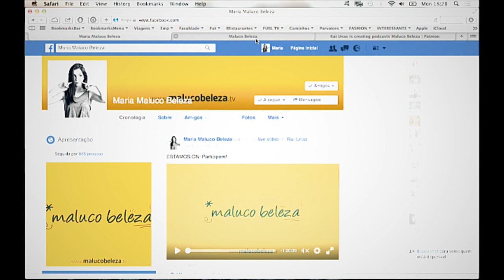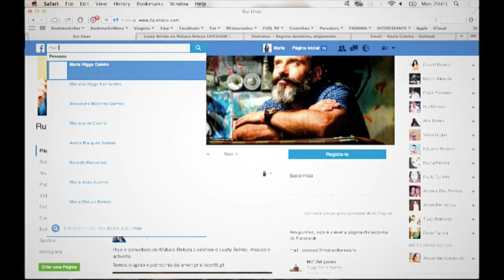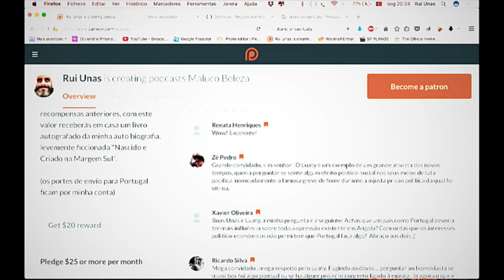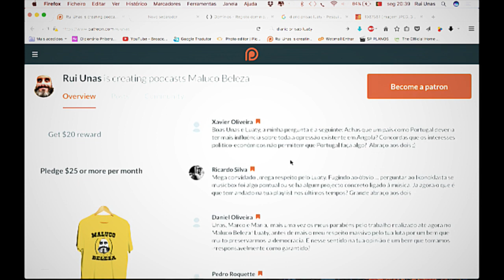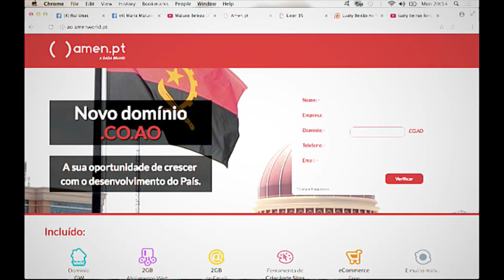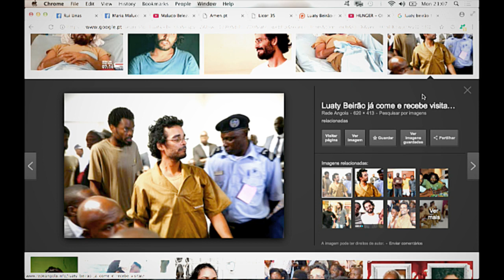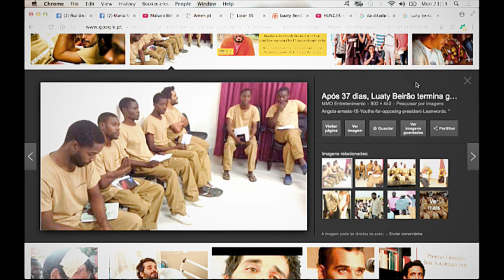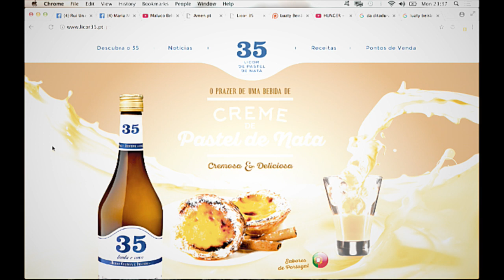Luaty Beirão - Maluco Beleza LIVESHOW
Hoje o convidado do Maluco Beleza Liveshow é Luaty Beirão, músico e activista.

Temos o apoio e patrocínio da amen.pt e licor35.pt